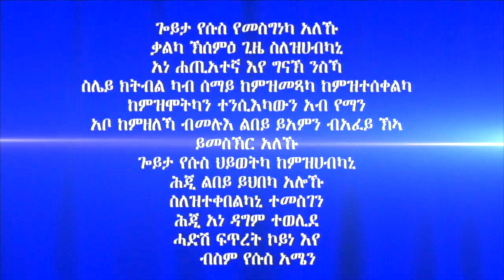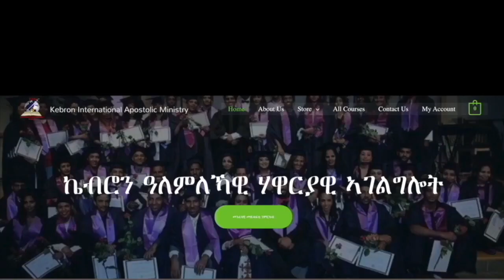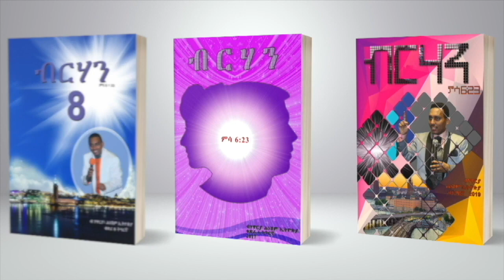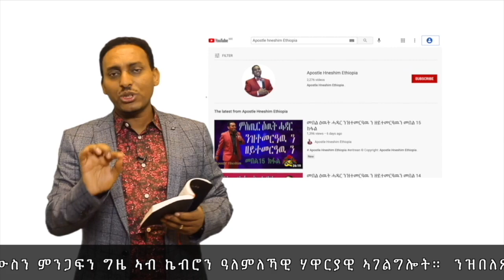201. "ዓርብዓት ደረጃ እምነት" ብሃዋርያ ሕነሽም ኢትዮጵያ